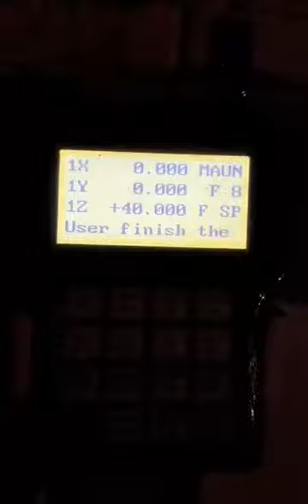3D working on furniture by our CNC router machine